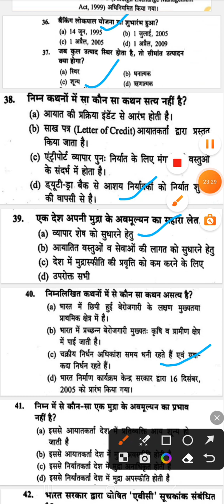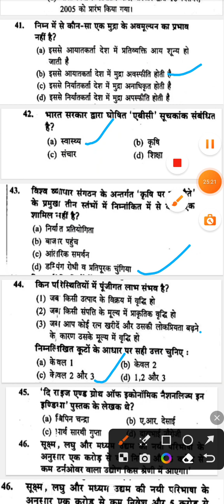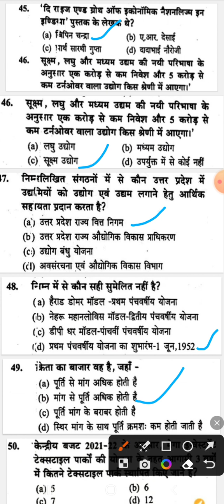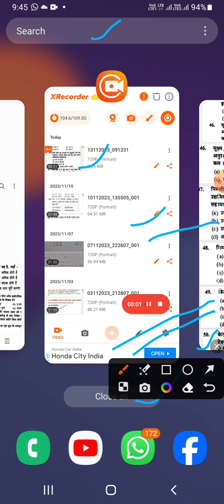//UPPSC RO/ARO& ALL COMPETITIVE EXAM GS/GK TOP 50 QUESTIONS/सभी प्रतियोगी परीक्षाओं में आये/आने...